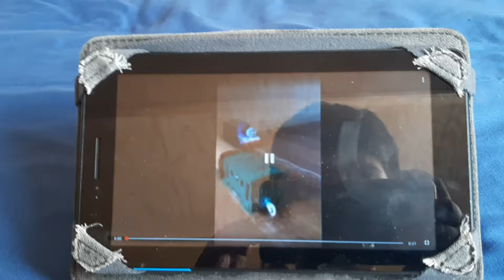( mundo de aventuras) Thomas sufre una caída (ep5 tem1)